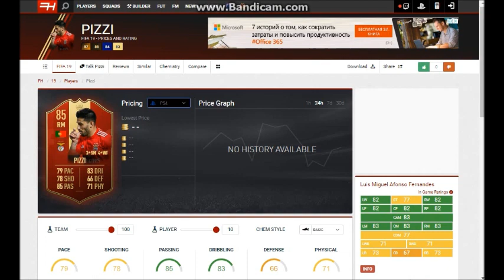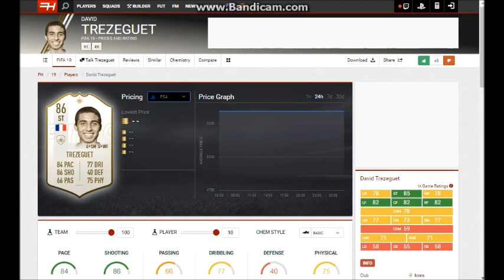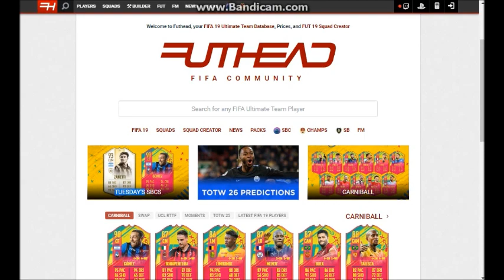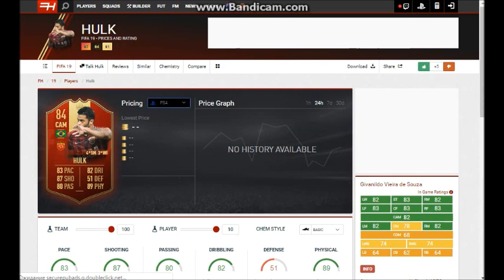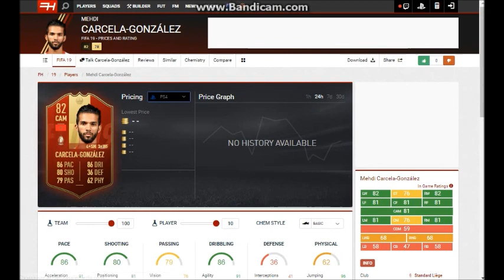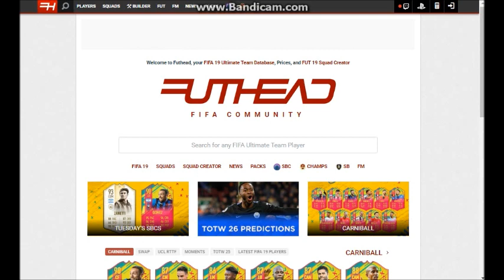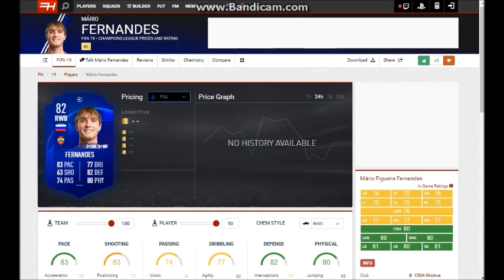Новые защитники в команде l FortFIFA #6